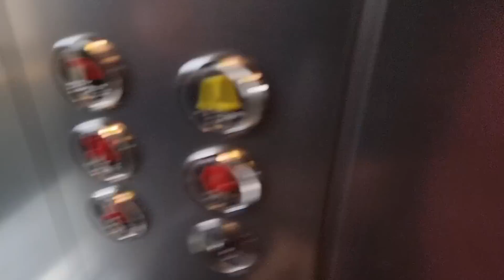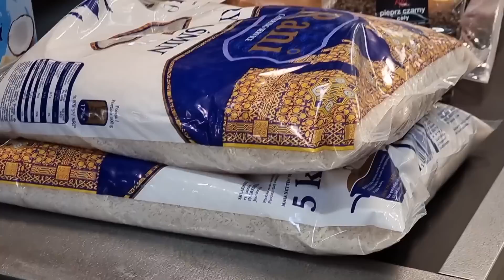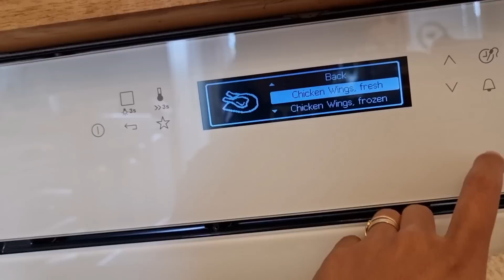Ngayon din pala ang First vaccine ni Lilypot | Dudkowski de Familia